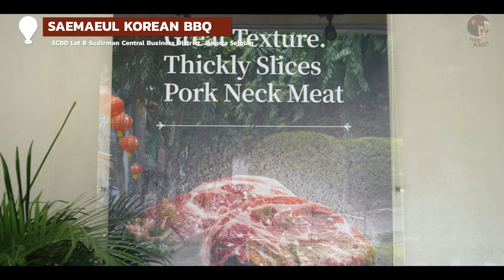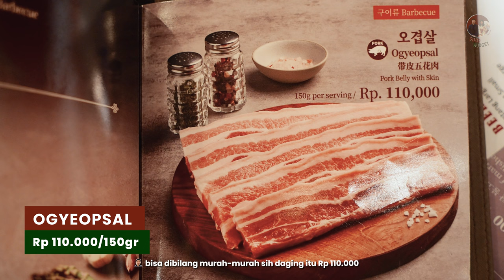Korean BBQ terbaru di Jakarta enak cuman 99 ribu. Chef #1 di Korea! | Review Saemaeul paik jong-won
hari ini gue dan livia mau visit ke restoran terbaru miliknya baek jong won!

nah, kalo lo gak tau, ini tuh celebrity chef / chef no 1 di Korea yang punya beberapa restoran di Korea, antara lain ada born ga & juga paik's noodle

ke sini karena tertarik sama antriannya yang selalu panjang di weekend dan juga harganya affordable padahal di daerah SCBD!

tapi seriusan deh? kalo harganya affordable, apakah kualitasnya masih bagus?

kemarin itu kita ada pesen:
•⁠  ⁠ogyeopsal IDR 110K ⭐️ 8.9/10
•⁠  ⁠yoeltan bulgogi IDR IDR 99K ⭐️ 8.8/10
•⁠  ⁠chilbun dwaeji IDR 96K ⭐️ 8.5/10
•⁠  ⁠yetnal dosirak IDR 69K ⭐️ 8.6/10
•⁠  ⁠naembi tteokbokki IDR 69K ⭐️ 8.7/10
•⁠  ⁠cheese gyeran jjim IDR 69K ⭐️ 8.4/10

tapi kalo harus cut down to our top 3: lo wajib pesen yoeltan bulgogi, ogyeopsal, naembi tteokbokki. 3 ini wajib lo pesen!

📍saemaeul korean bbq
IDR starts from 69K (naembi tteokbokki)
foodbudgetid meter: must try ❤️
⏰️ 11.30AM - 11PM